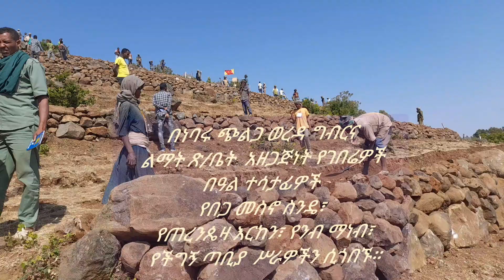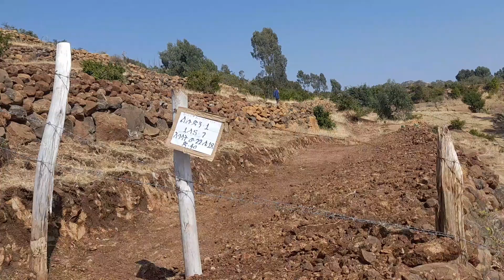በወረዳ ግብርናልማት ጽ/ቤት አዘጋጅነት የገበሬዎች በዓል ተሳታፊዎች የበጋ መስኖ ስንዴ፣ የጠረንጴዛ እርከን፣ የንብ ማነብ፣የችግኝ ጣቢያ ሥራዎችን ሲጎበኙ።